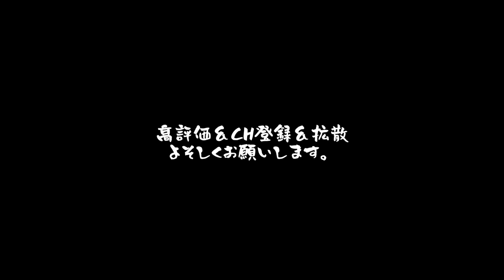連発ドッキリ！！友達の口にバナナ突き刺したらブチギレられてんけどww